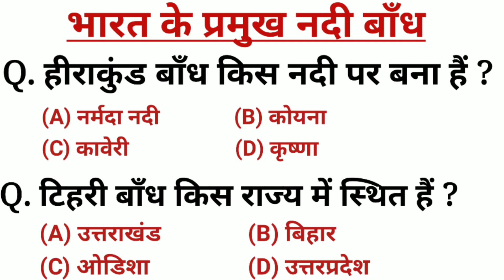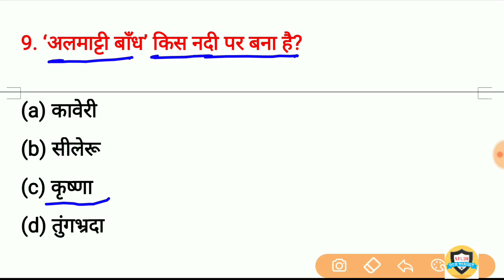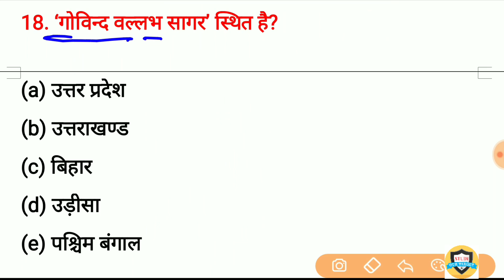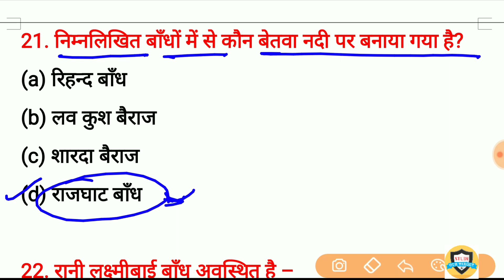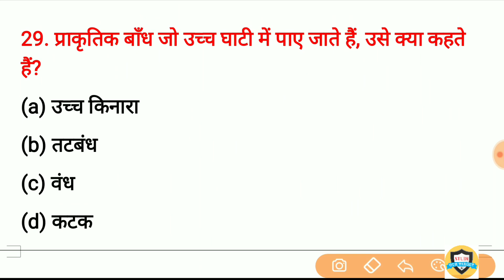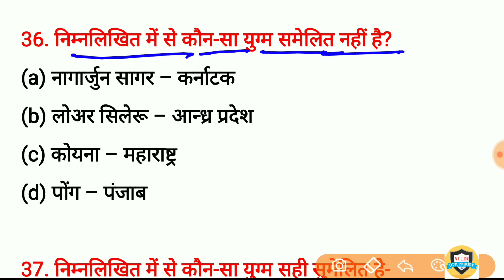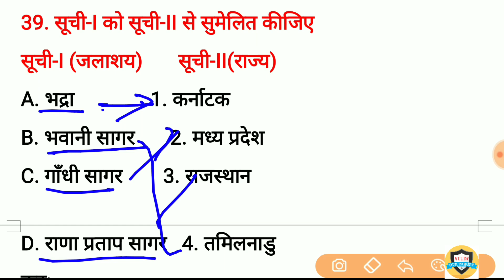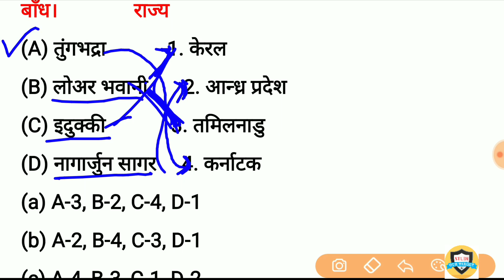भारत के प्रमुख नदी बाँध | Dams of India | Indian Geography gk question | SSC, Railway, Police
भारत के प्रमुख नदी बाँध Important Question and answer